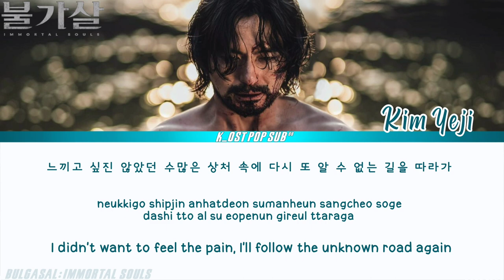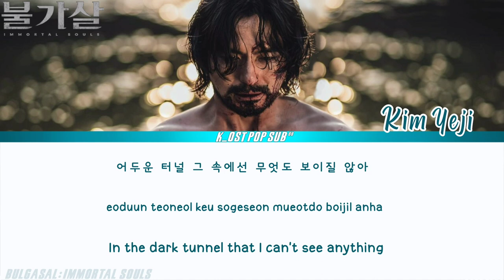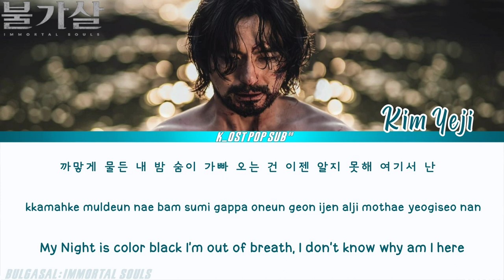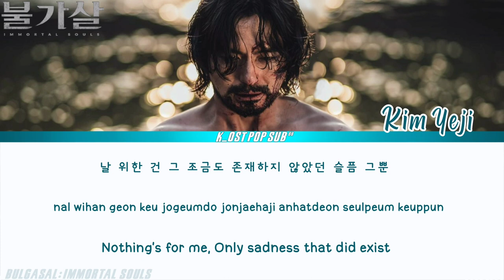KIM YEJI [김예지] 'TUNNEL' BULGASAL Ost Part 2 (불가살 ost) Lyrics han,rom,eng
BULGASAL ost Part 2
불가살 ost Part 2
KIM YEJI [김예지] 'TUNNEL' BULGASAL:The Immortal souls ost Part 2
BULGASAL ost Part 2 KIM YEJI [김예지] 'TUNNEL'
KIM YEJI [김예지] 'TUNNEL' ost Part 2 BULGASAL:The Immortal souls
Ost Part 2 BULGASAL
'TUNNEL' KIM YEJI [김예지]
Ost Part 2 BULGASAL 'TUNNEL' by KIM YEJI [김예지]
KIM YEJI [김예지] 'TUNNEL' english LYRICS
KIM YEJI [김예지] 'TUNNEL' romanizaton LYRICS
KIM YEJI [김예지] 'TUNNEL' hangul LYRICS
KIM YEJI [김예지] ost
KIM YEJI [김예지] 'TUNNEL' kDrama ost
KIM YEJI [김예지] in BULGASAL ost Part 2
불가살 ost
불가살ost korean Drama
KIM YEJI [김예지] 'TUNNEL' ost
BULGASAL ost korean drama
KIM YEJI [김예지] ost BULGASAL
KIM YEJI [김예지] in k drama ost
BULGASAL kdrama ost
BULGASAL Part 2 ost
Part 2 ost BULGASAL
BULGASAL ost kDrama
BULGASAL kdrama
New Romace korean drama
kDRAMA Ost Lyrics video
Ost lyrics video
New korean drama
Kwon Na-ra New korean drama
Lee Jin-Wook New korean drama
Kwon Na-ra kdrama
Lee Jin-Wook kdrama
k_Ost pop sub88

BULGASAL:The Immortal souls Korean Drama

Tittle: 'TUNNEL'
Artist: KIM YEJI [김예지]